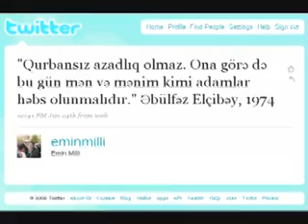Azərbaycan Respublikası II Prezidenti ATƏM I Sessiyasında çıxışı